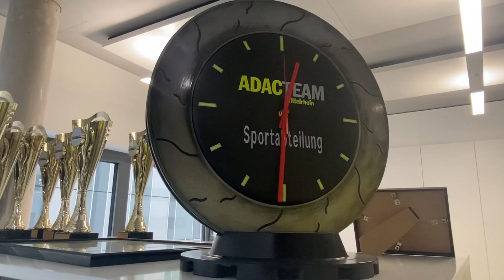Jahresrückblick 2022 I ADAC Mittelrhein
2022 war ein Jahr mit vielen Schritten zurück zur Normalität. Normal war es in Bezug auf die Mobilität der Menschen aber lange nicht.

Das Jahr 2022 geht als Folge des russischen Angriffskrieges in der Ukraine und der daraus resultierenden Energiekrise als das teuerste Tankjahr aller Zeiten in die Geschichte ein. Der Literpreis für E10 betrug im Gesamtjahr rund 1,86 Euro und für rund 1,95 Euro. Damit schlugen die Preise die bisherigen Durchschnittswerte aus dem zuvor teuersten Tankjahr 2012 deutlich - um 27 Cent bei E10 und beim Diesel sogar um 47 Cent. Das traf vor allem Vielfahrer und Pendler hart.

Unsere Bilanz des Tankrabatts, mit der die Regierung den steigenden Preisen entgegenwirken wollte, fällt gemischt aus. Natürlich hat der Tankrabatt dazu geführt, dass die Preise sanken. Die Senkung ist allerdings insgesamt nicht vollständig an die Verbraucher weitergegeben worden.

Das Jahr hat wieder einmal gezeigt, wie wichtig die Attribute „Hilfe, Rat und Schutz“ im Leben vieler Menschen sind. Auch in diesen schwierigen Zeiten vertrauen immer mehr Menschen unseren Angeboten. So konnten wir beim ADAC Mittelrhein unser 750.000 Mitglied begrüßen und damit einen Mitgliederrekord in unserer Clubgeschichte aufstellen.

Darüber hinaus bot das Jahr 2022 auch einige weitere Lichtblicke: der Wiederaufbau im Ahrtal schreitet weiter voran, ein Großteil der Verkehrsinfrastruktur ist wiederhergestellt.

Mit Blick auf den Motorsport in Rheinland-Pfalz konnten wir unsere zahlreichen Events wieder in Präsenz mit Zuschauern durchführen: vom Internationalen ADAC Truck-Grand-Prix über die Rallye ADAC Mittelrhein, ADAC Mittelrhein-Classic, Mittelrheinische-Geländefahrt, das Wasserfest im Rahmen von Rhein in Flammen und viele weitere Events.

Diese und weitere Highlights findet ihr in unserem Video-Rückblick: unser Clubjahr 2022 im Bewegtbild – Film ab 🎥

Wir danken allen, die uns in diesem Jahr begleitet haben & wünschen Euch einen tollen Start in ein gutes 2023 💛🖤ADAC